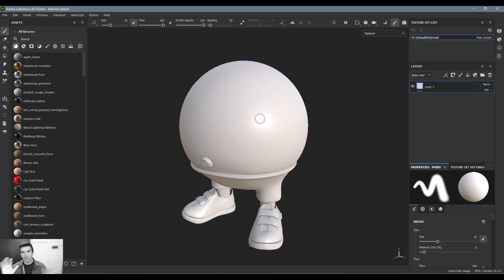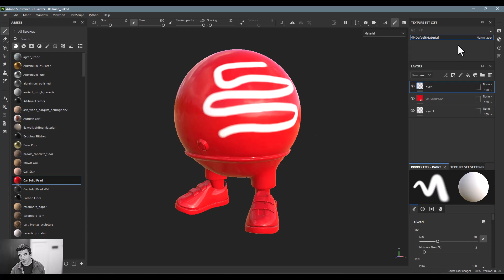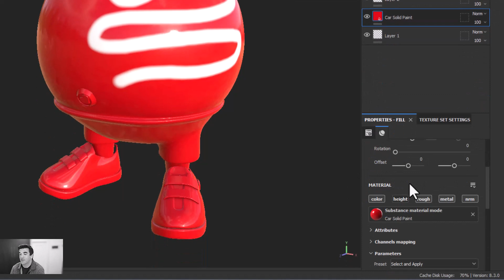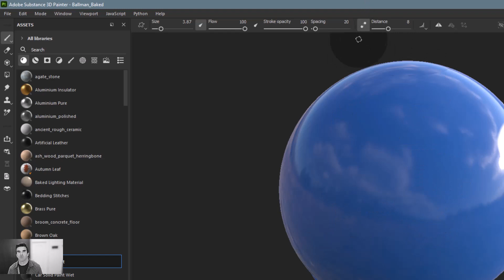03 | Substance 3D Painter Course - UI Overview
Welcome to the Introduction to Substance 3D Painter course!! This course is designed to provide beginners with a comprehensive understanding of Adobe Substance 3D Painter, a powerful and widely used texturing software in 3D design and digital content creation. Whether you are an aspiring game developer, a VFX artist, a fashion designer, a product designer or any other digital artist, this course will equip you with the fundamental skills necessary to create stunning textures and materials for your 3D models.

Throughout the course, you will be introduced to the key features and functionalities of Substance 3D Painter through a combination of theoretical knowledge and hands-on practical exercises. You will learn how to leverage the software's advanced texturing tools, procedural workflows, and real-time rendering capabilities to breathe life into your digital creations.

Topics covered in this course include:

Introduction to Adobe Substance 3D Painter: Explore the interface, tools, and resources available in Substance 3D Painter. Learn about its integration with other 3D software and its role in the texturing pipeline.

Material Creation: Understand the process of creating and customizing materials using Substance 3D Painter. Discover how to import and manipulate textures, apply smart materials, and utilize procedural techniques to achieve realistic and stylized effects.

Texture Painting Techniques: Master the art of texture painting by learning various brush techniques, layer blending modes, and projection methods. Discover how to create intricate details, weathering effects, and texture variations on your 3D models.

Masking and Stenciling: Learn how to use masks and stencils to control the distribution of materials and textures on your models. Understand advanced masking techniques, such as procedural masks, custom masks, and anchor points.

Procedural Texturing: Dive into the world of procedural texturing and understand how Substance 3D Painter can generate complex and realistic materials without relying solely on image-based textures. Learn to leverage procedural nodes, generators, and filters to create unique textures and patterns.

Rendering and Exporting: Explore the rendering capabilities of Substance 3D Painter and discover how to create high-quality renders of your textured models. Learn about different rendering options, lighting setups, and post-processing effects. Finally, understand the process of exporting your textures for use in various 3D engines or software.

By the end of this course, you will have gained a solid foundation in Substance 3D Painter, enabling you to create visually compelling and highly detailed textures for your 3D models. Whether you aspire to work in the game development industry, visual effects studios, or any field requiring 3D visualization, this course will provide you with the skills needed to take your digital creations to the next level.

Lesson Overview
In this lesson, we will be covering the basic UI layout of Substance 3D Painter.

.:ArtStation:.

.:Behance:.

.:Questions?

…:::ALL THE ADOBE LINKS:::…
.:Substance Homepage:.

.:Link to Substance Assets:.

.:Link to Adobe Stock:.

.:Substance 3D Discord:.

**Note, all opinions and statements made in this video are my own and do not represent any company or institution.